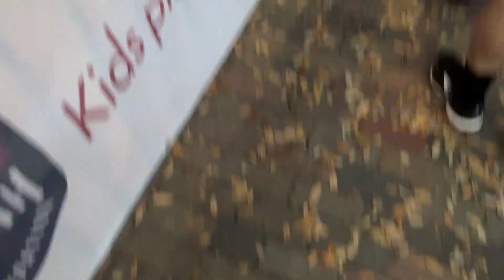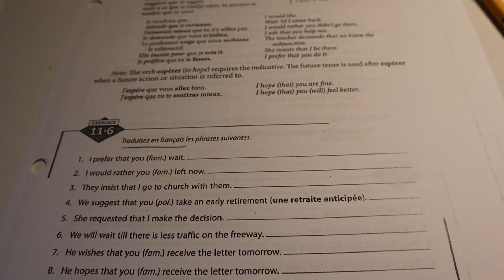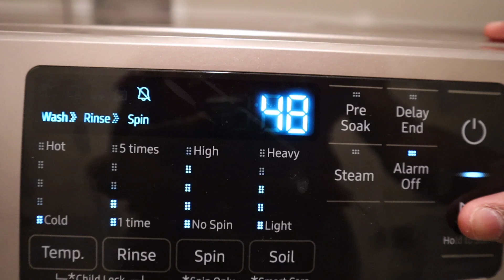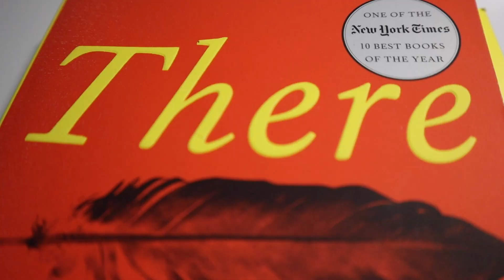Weekend in my life: 5k, Pillows & Productiveness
Welcome to my crazy, chaotic & complicated life, lol.

In this video, I take you through a weekend in my life in the middle of the competition season, with no gymnastics competition! Instead, I run a 5k, go shopping, and do a lot of homework.

FAQs:
Name: Olivia "Liv" Nicole
Age: 15, Sophomore
Camera: Canon Mark II
Editing Software: imovie